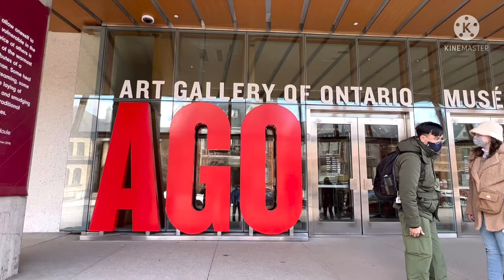Art gallery of Ontario (Canada)